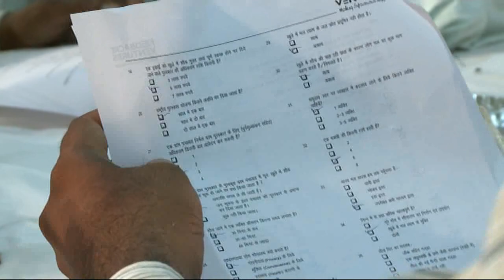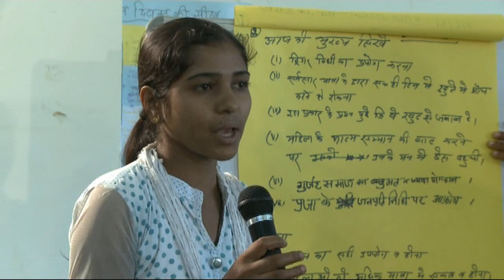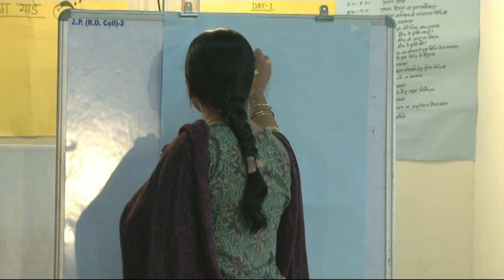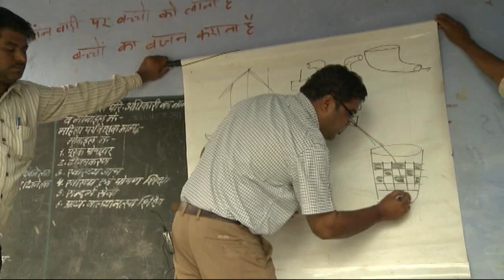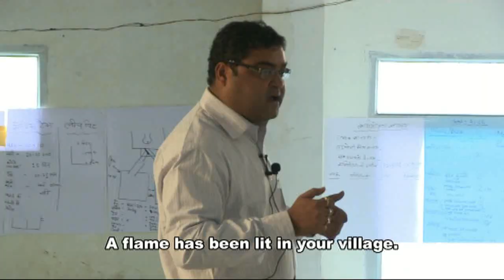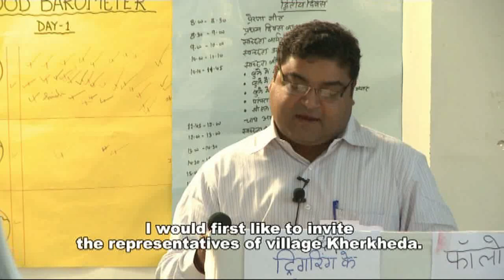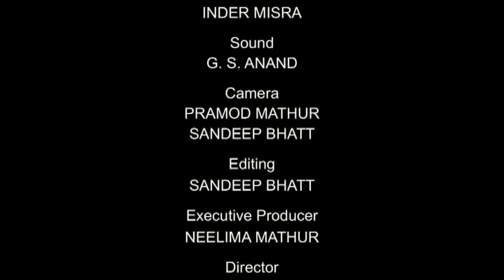The Trigger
A new approach known as Community Led Total Sanitation or CLTS, has the potential for water and sanitation interventions to aid achievement of some of the MDGs. India has had a water and sanitation programme since the time of independence. At one stage, the programme evolved into what is known as the Total Sanitation Campaign or TSC. Even so, a large part of India still needs to be freed from open defecation. And it requires the engagement of motivated grassroot workers who can trigger behaviour change. The innovative approach of CLTS is based on the total engagement of the district administration and the community. A participatory community based approach is inherent to CLTS.